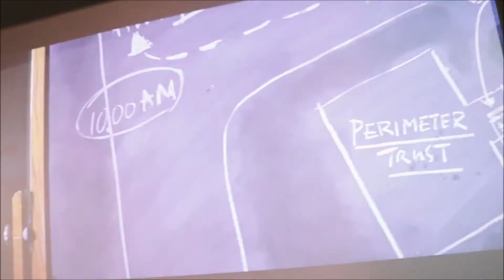Baby Driver - Dendy Cinemas Promo (excerpt)